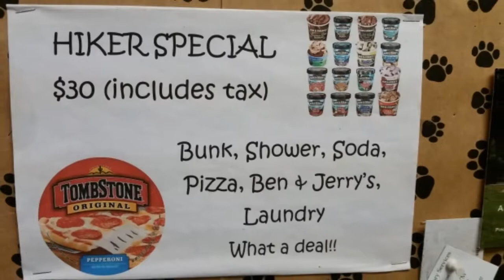Day 19 - Sam Moore Shelter to Bears Den Hostel